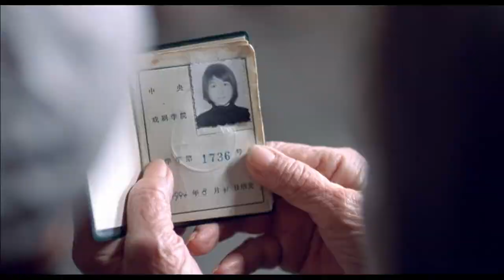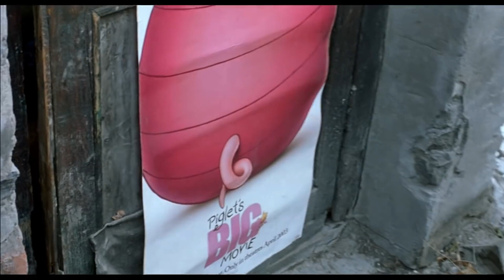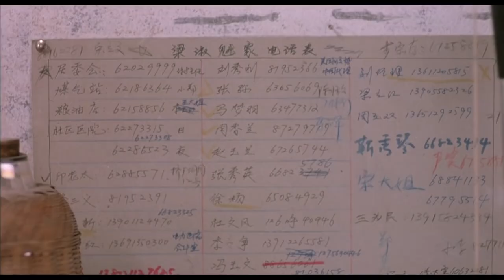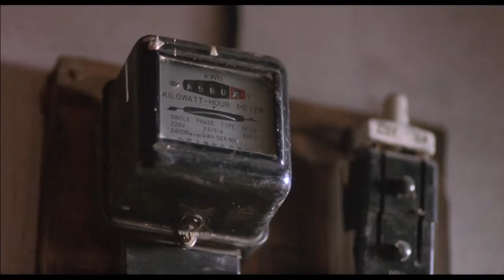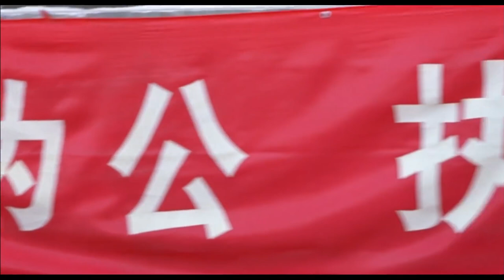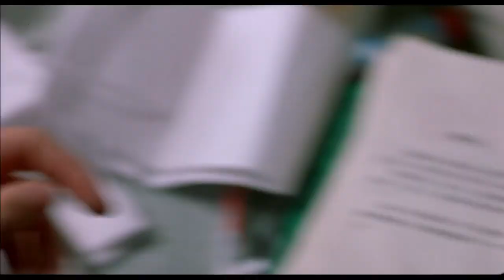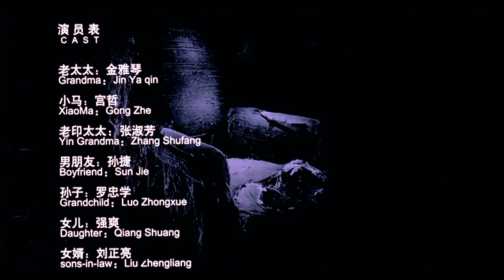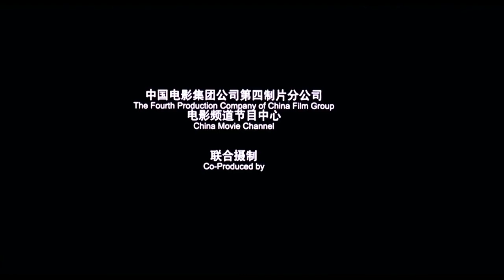You and Me | Drama | China Movie Channel ENGLISH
【Chinese Name】我们俩
【Starring】 宫哲 Gong Zhe / 金雅琴 Jin Yaqin / 张淑芳 Zhang Shufang
【Synopsis】In winter, an old lady (Jin Yaqin) who lives alone in a courtyard house welcomes a non-local girl (Gong Zhe) who comes to Beijing to study. The girl wanted to rent the house that the old lady was close to the school, but she thought the price was too high. Whether it's installing a telephone, paying phone bills, ordering an electric stove, or borrowing a refrigerator, the girl feels that the old lady is trying to trick her everywhere, and she feels very aggrieved.
But after a long time in love, the two gradually became each other's support. As the days passed through spring and summer, the old lady saw the joys, sorrows and sorrows of a girl's life, especially in love. Her loneliness in her later years was alleviated a lot by the company of the girl. When autumn comes, the girl finds a better place to live and wants to leave the old lady, and the old lady's spirit suddenly collapses.